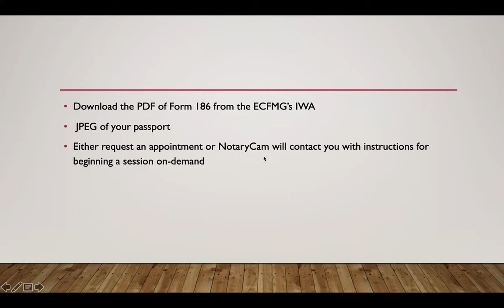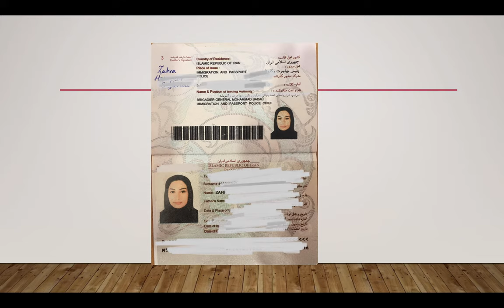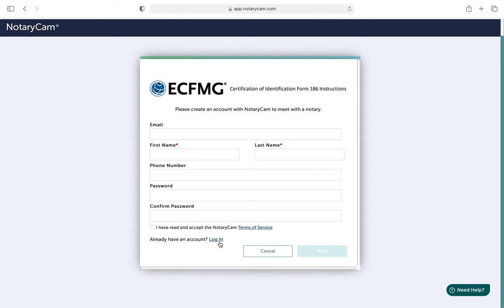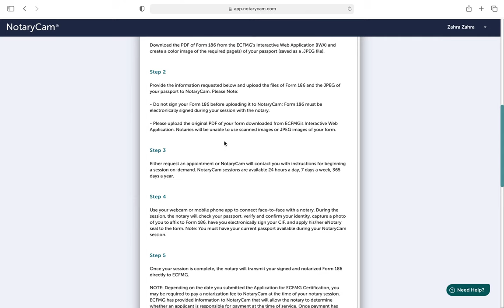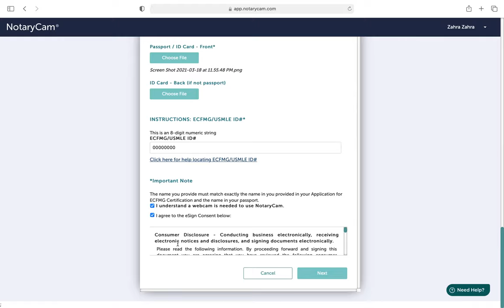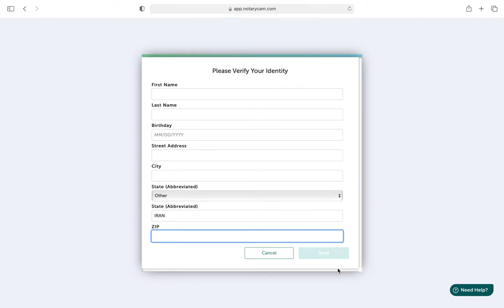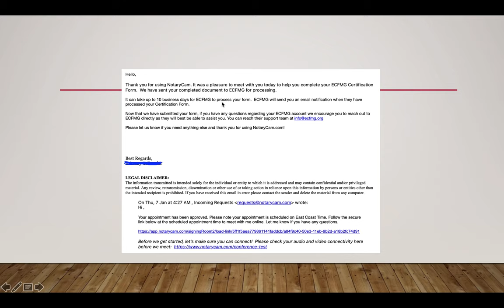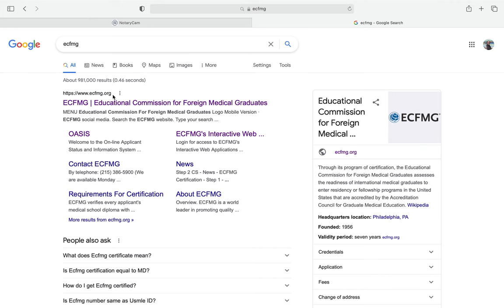Notary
❌❌اگه برای وارد شدن به سایت مشکل داشتین، با وی پی ان برین.
تووی این ویدیو توضیح دادم که چجوری فرم ۱۸۶ رو از طریق نوتاری نوتارایز بکنین...